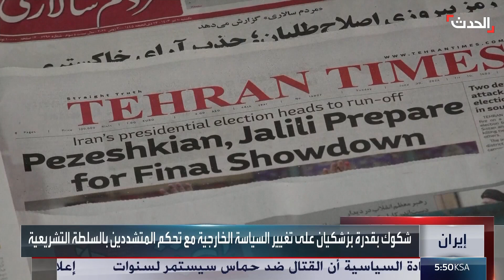بعد فوزه بالرئاسة.. شكوك بقدرة "بزشكيان" على تغيير سياسة إيران الخارجية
في ظل تحكم المتشددين بالسلطة التشريعية.. شكوك بقدرة الرئيس الإيراني الجديد مسعود_بزشكيان على تغيير سياسة بلاده بالانفتاح على الحوار مع الغرب